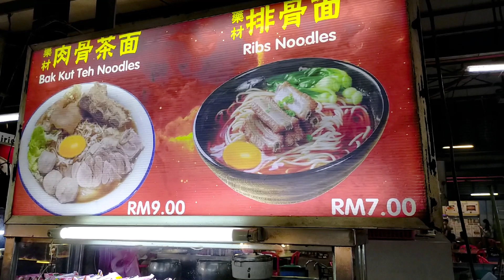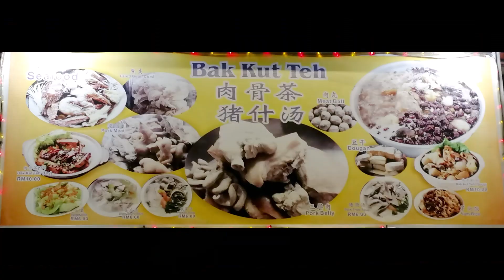Famous Bak Kut Teh Hawker Stall at Lucky Eatery Food Court, Relau, Penang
Tonight, i drop by to see Mr. Yeong Bak Kut Teh hawker’s stall at Lucky Eatery Food Court Centre, Relau. He is a specialist in Bak Kut dishes and he owns 3 stalls including fried oyster, fried noodle and etc. Business is pretty good, food is delicious, friendly to talk too, he serves many varieties of choice.
今晚我去拜访了Relau的口福園 美食中心的Yeong 肉骨茶小贩摊位。他是肉骨茶菜肴的专家，拥有3个档位，包括炸牡蛎，炒面等。生意不错，食物很美味，说话也很友善，他提供多种选择。

If you come to Relau you must not miss and must try then you ll know how good is good. i hope to see you come and visit this Bak Kut Teh stall, opening hour from Monday to Sunday: 9.00am to 11.00pm every day.
如果您来雷劳（Relau），您一定不会错过并且必须尝试，然后您就会知道自己有多好。 我希望看到您来参观这个肉骨茶摊位，营业时间为星期一至星期日：每天9.00am至11.00pm。

您喜欢我的视频，请单击：点赞，分享，评论和订阅。